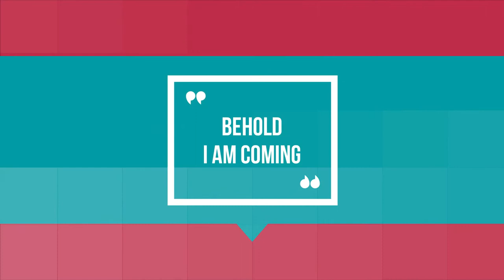Reopening Service @ Seven Great Princes Academy, Dansoman Campus